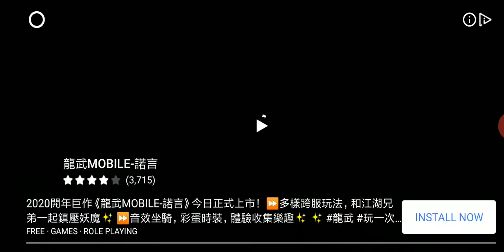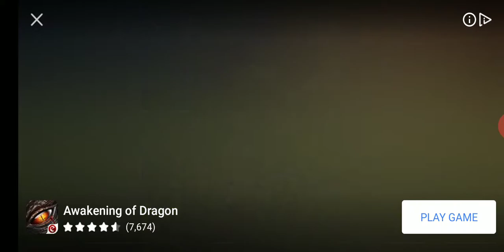Gagal main game cacing😭😂